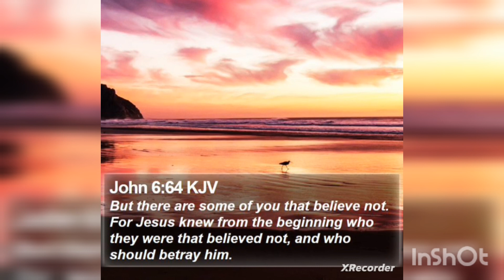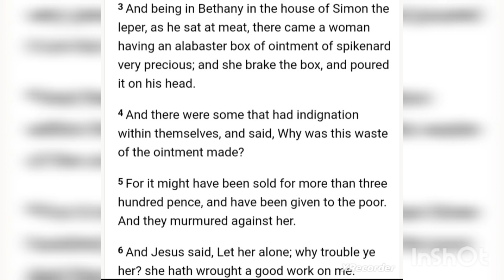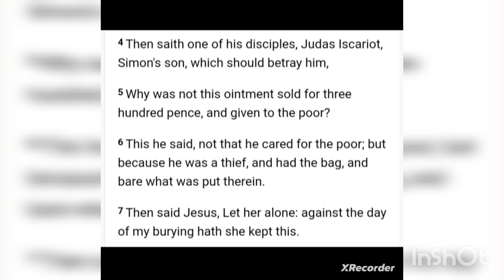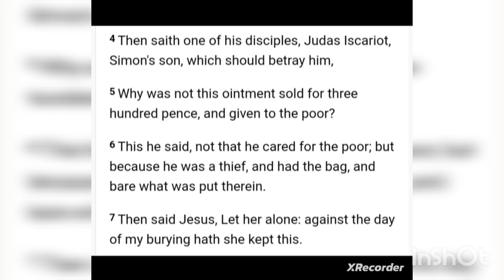Why Did Judas Betray Jesus? The Real Reason Behind His Betrayal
in today's video I explain why judas betrayed Jesus. a lot of people think it was strictly for money, but I believe the Bible shows us it was because he was angry at Jesus for rebuking him in front of a lot of people he knew in his hometown in his own house. pay attention to the details in the Bible and in life, you'll learn a lot more